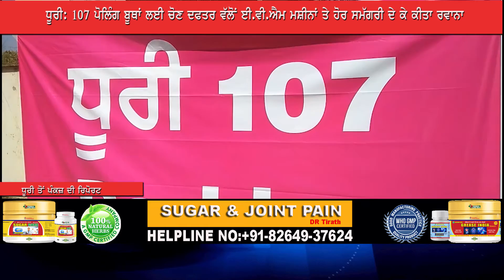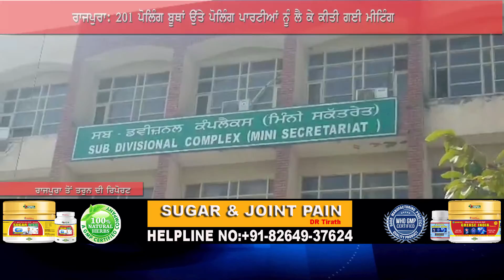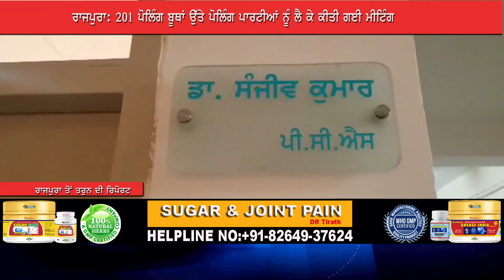PUNJAB ELECTION 2022 UPDATE 19 FEB 2022 NEWS